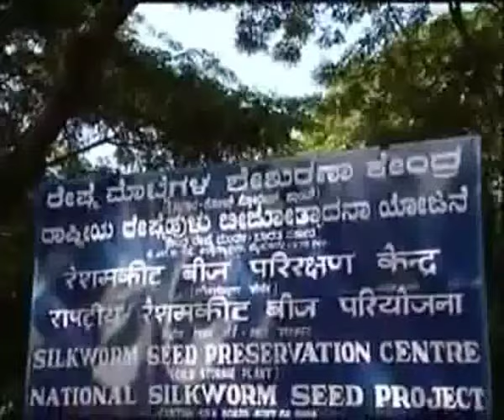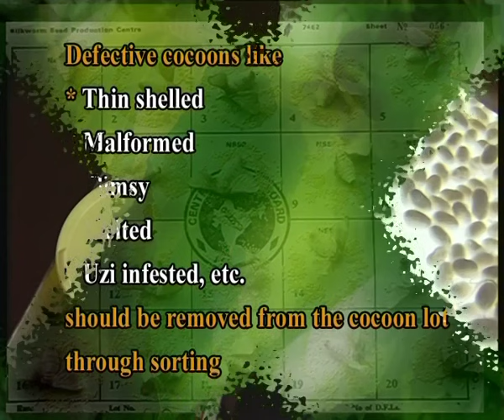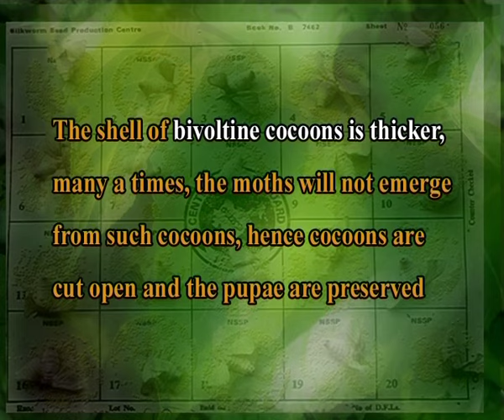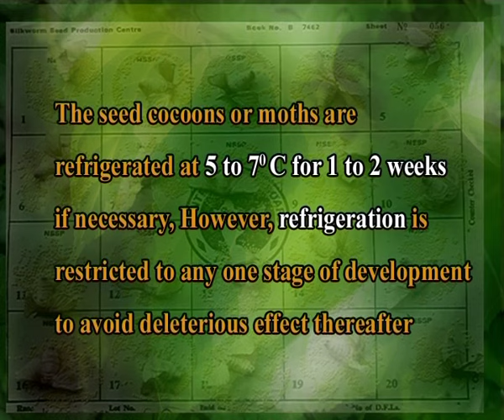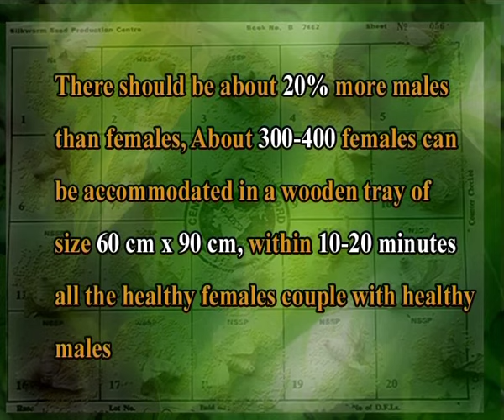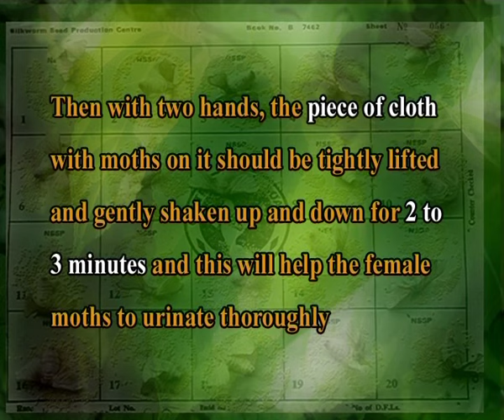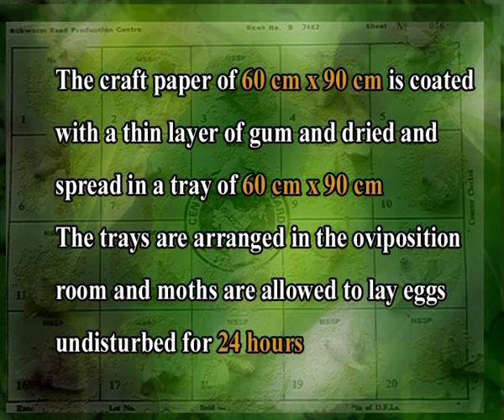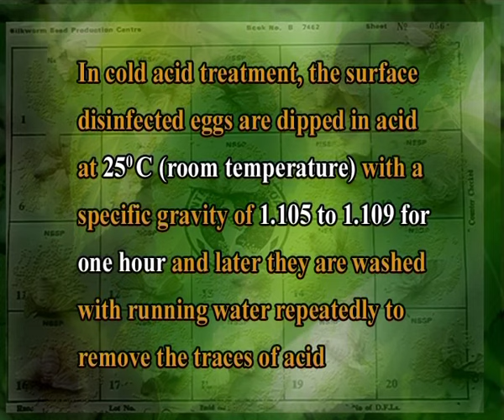Silkworm egg production process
Subject: APPLIED LIFE SCIENCE (SERICULTURE) - III Year
Courses: Silkworm Seed Technology